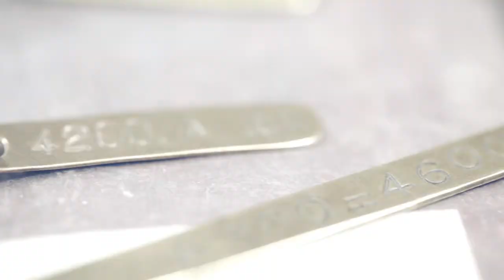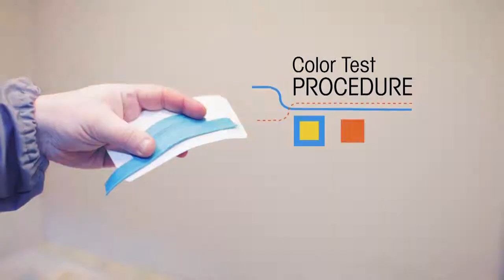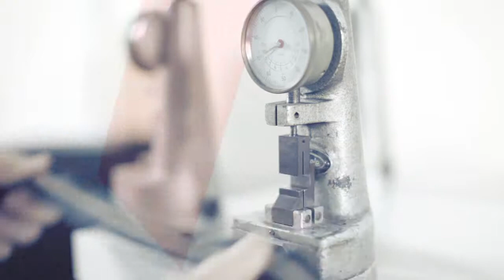Lampo - Extended journey